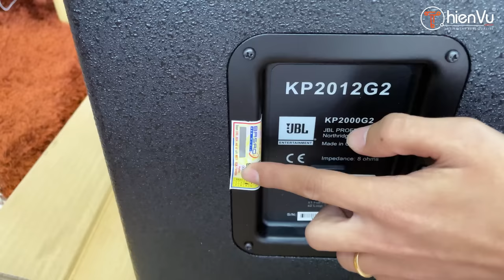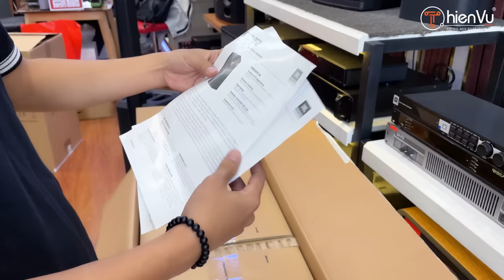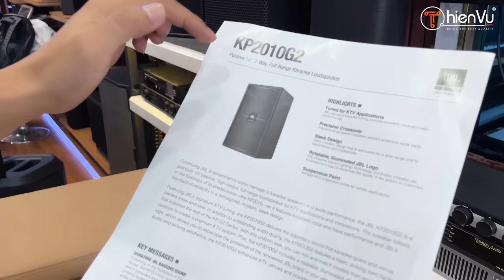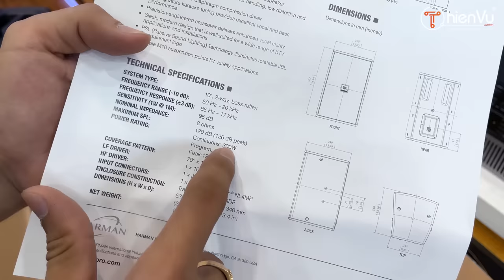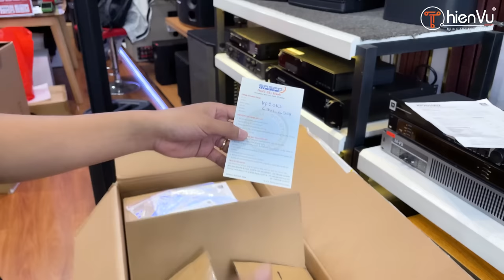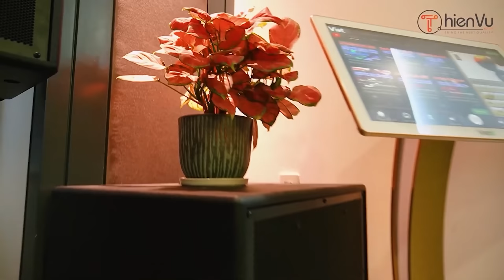Mổ Bụng Loa Karaoke JBL KP2010 G2 - KP2012 G2 Siêu Phẩm Mới Về Việt Nam | Thiên Vũ Audio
Cùng chứng kiến tận mắt siêu phẩm loa karaoke JBL KP2010G2 - JBL KP2012G2 chính thức có mặt tại Việt Nam.
Nổi bật về thiết kế mới lạ, ấn tượng với chất âm mê hoặc lòng người. JBL KP G2 series có xứng đáng góp mặt trong phòng giải trí karaoke gia đình bạn hay không?